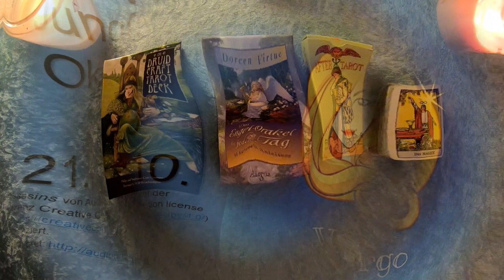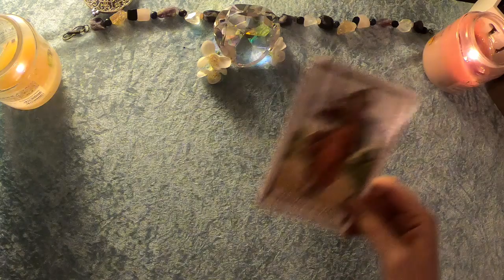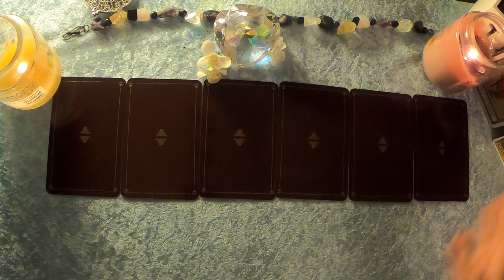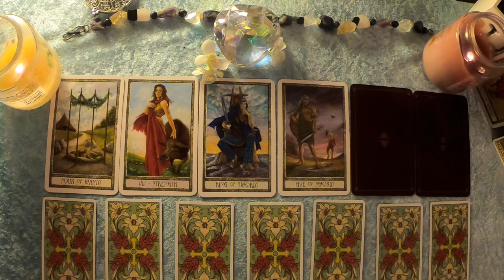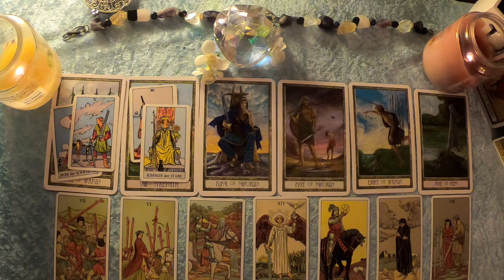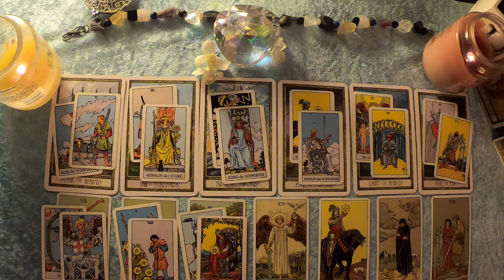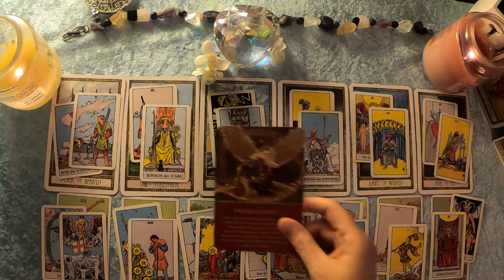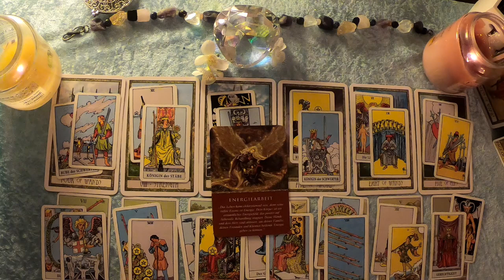Taroskop Jungfrau 21.-27.10.2019